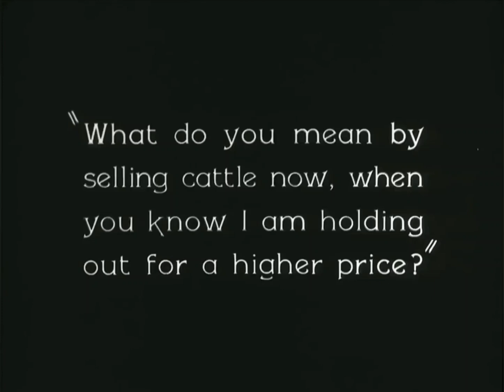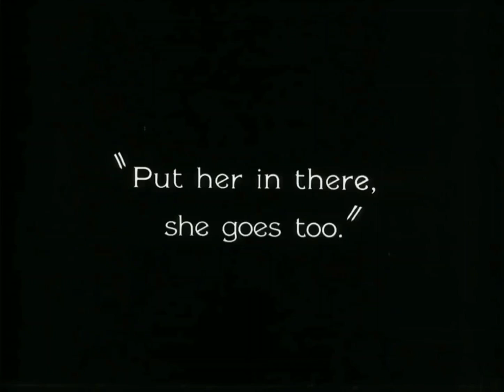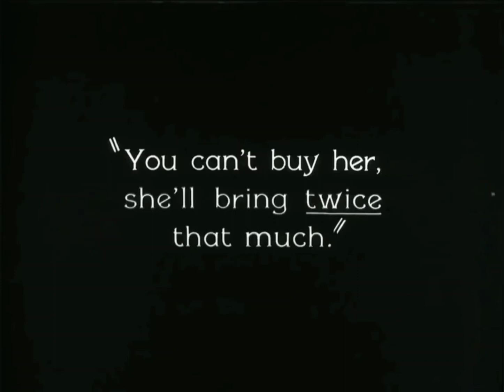Charlie Chaplin - The Cowboy | Can't Stop Laughing Funny Video | Buster Keaton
You can enjoy many more comedy & funny videos here in our Channel.

This not about to Hurt anyone or Any organization. Please Enjoy & Don't take it Seriously.